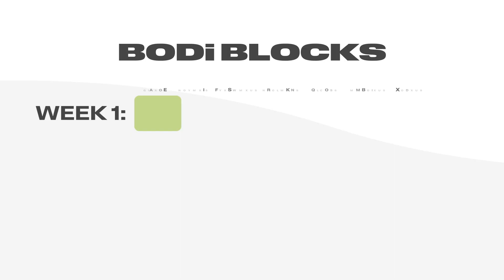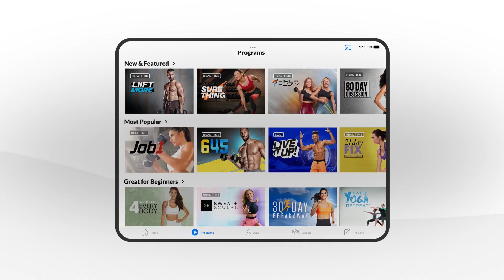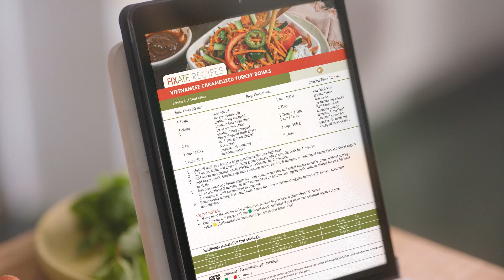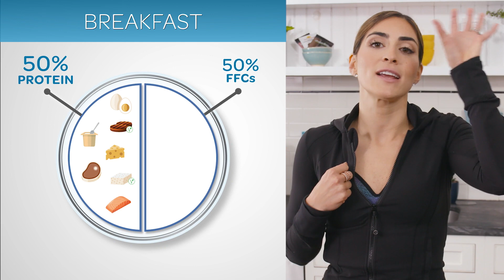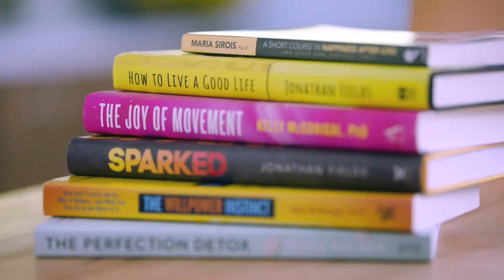What is BODi?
Hey there! If you're wondering "What in the world is BODi?" Then, this video is for you!